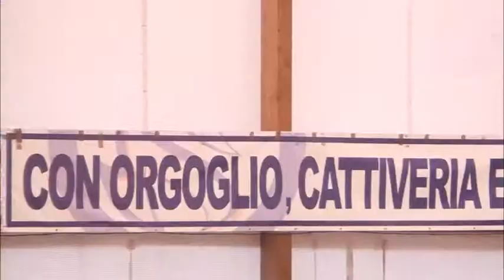Olimpus day: stagione 2013-14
Si chiude e si preparara una nuova stagione in casa Olimpus per i più piccoli